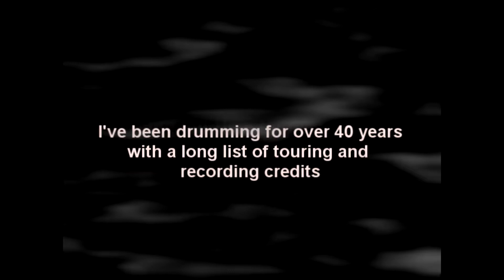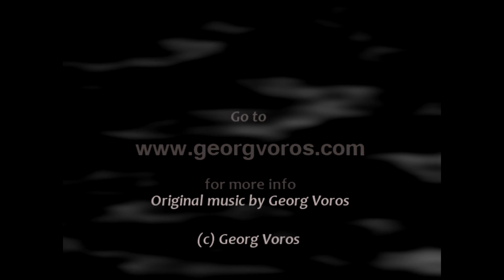SKYPE DRUM LESSONS with Georg Voros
Welcome to this introductory video on studying online anywhere in the world with drummer, educator, clinician and author Georg Voros. Georg has shared the stage with drummers like Jojo Mayer, Marco Minnemann and Dom Famularo. His books are endorsed by musicians with links to bands such as Yes, ELP and Oasis. Georg is a Mapex, Sabian and Vater artist.
Study with Georg in-studio in Johannesburg, South Africa or via 'Online Skype Drum Lessons' anywhere in the world. for more info.